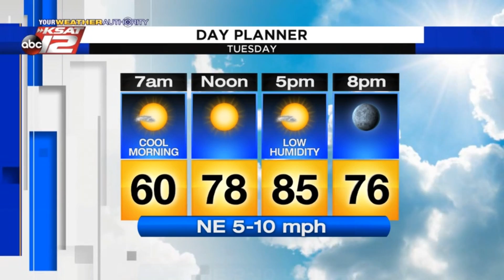Adam's Evening Update: Monday 10/7/19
Another cold front is on the way.